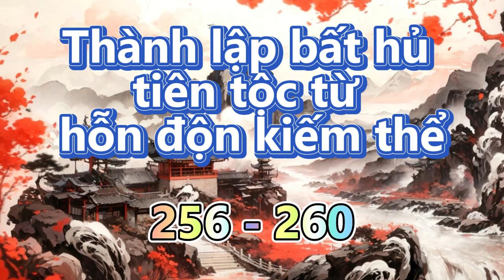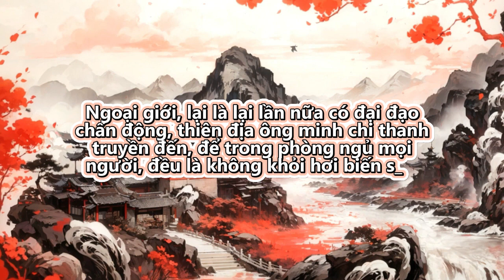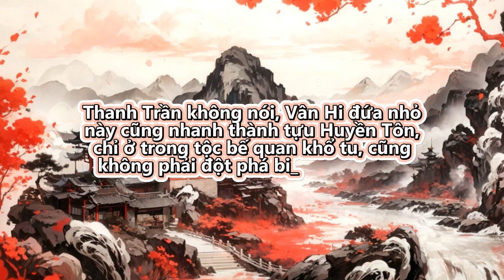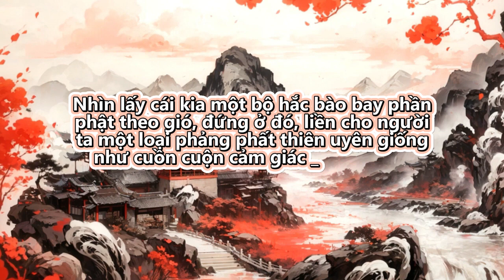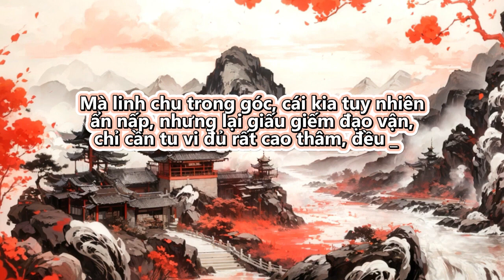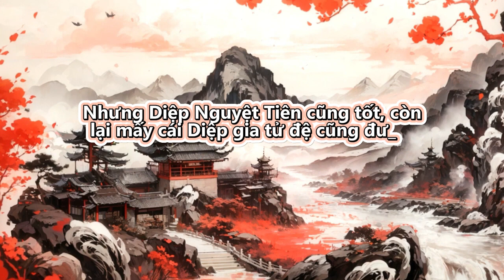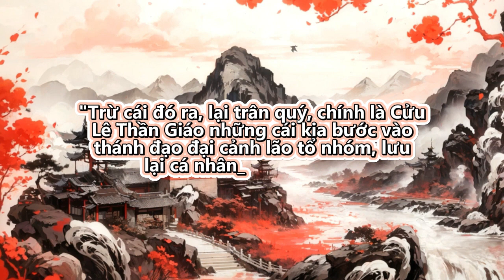Thành lập bất hủ tiên tộc từ hỗn độn kiếm thể | Tập 256 - 260 | Tu Tiên | Huyền Huyễn | Truyện Audio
Review Truyện: Thành Lập Bất Hủ Tiên Tộc Từ Hỗn Độn Kiếm Thể

Đọc truyện và truyện chữ